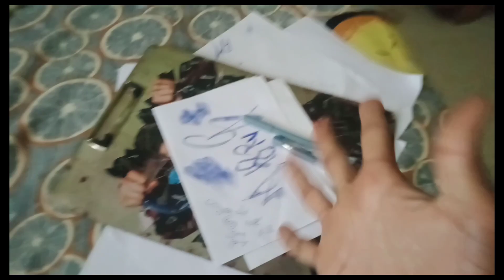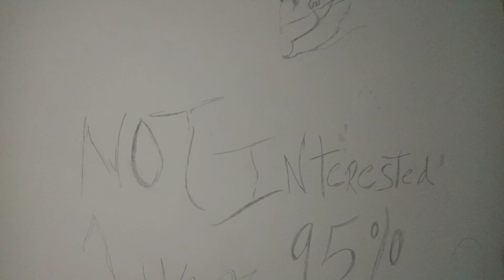kyaa hi hogyaa (side effects) Parrt of weak health 🥴